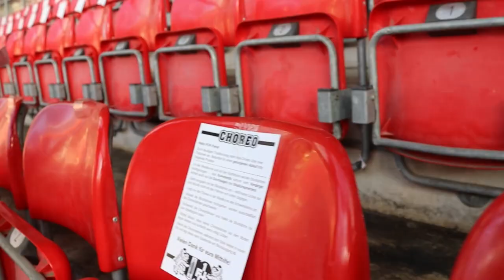1. FUSSBALLCLUB KAISERSLAUTERN - ein Verein voller Geschichte und Legenden!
1. FUSSBALLCLUB KAISERSLAUTERN - ein Verein voller Geschichte und Legenden!

In Zusammenarbeit zwischen dem FCK und dem Fanbündnis 1.FC Kaiserslautern  haben wir Euch einige Highlights des Traditionstags aus dem Fritz-Walter-Stadion zusammengefasst.